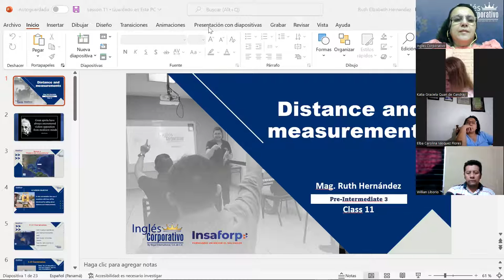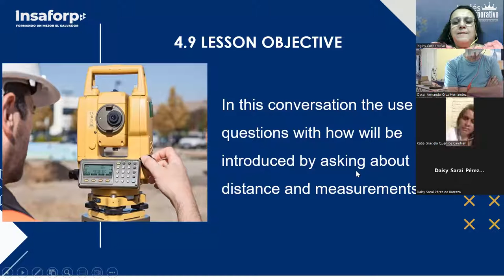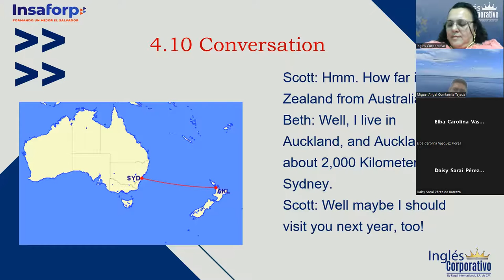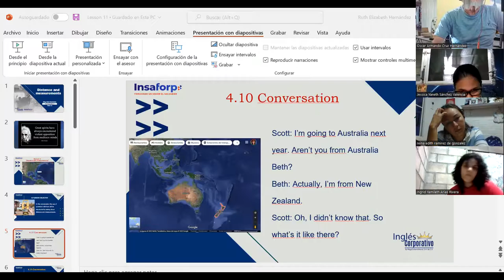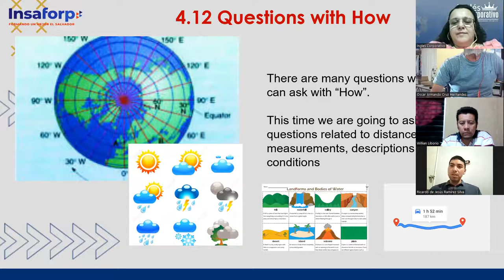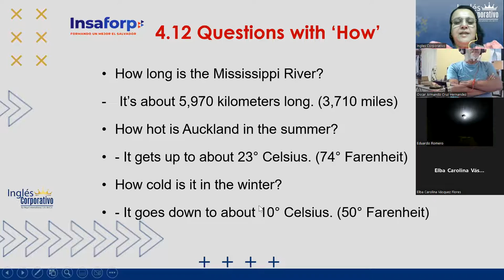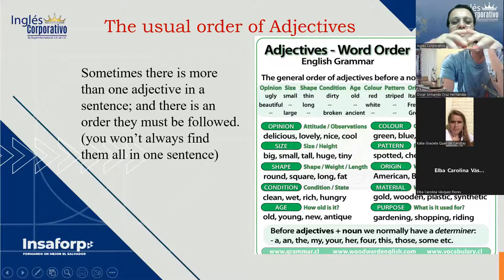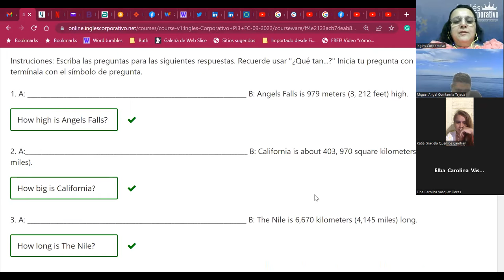Inglés Corporativo-21Sept2022-distances and Measurements